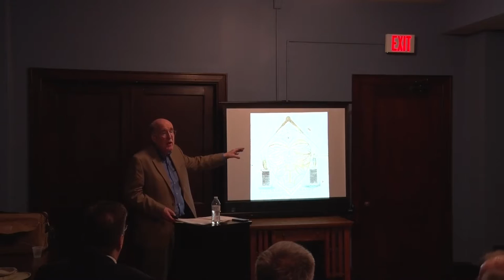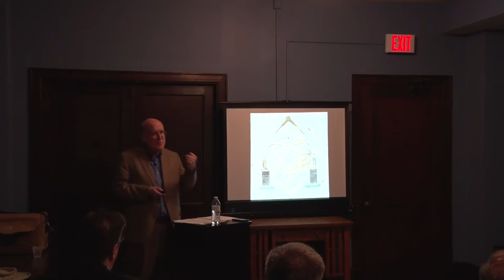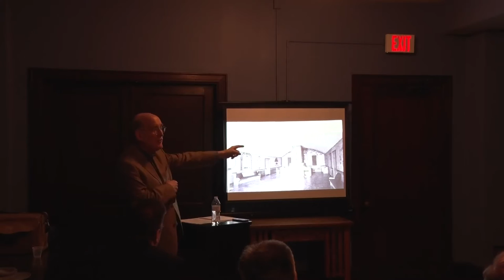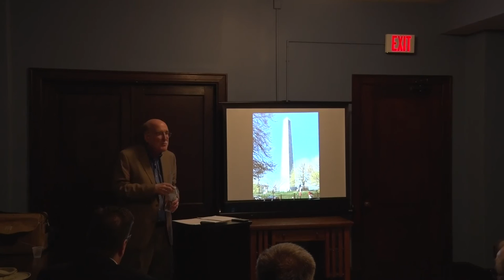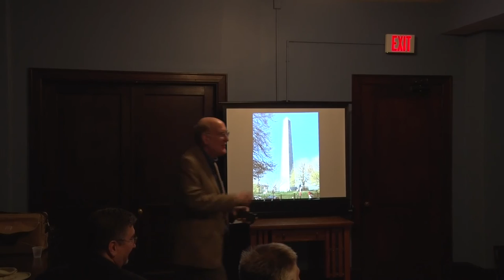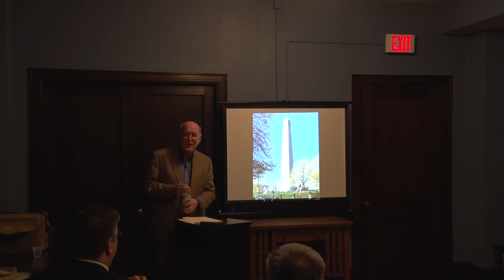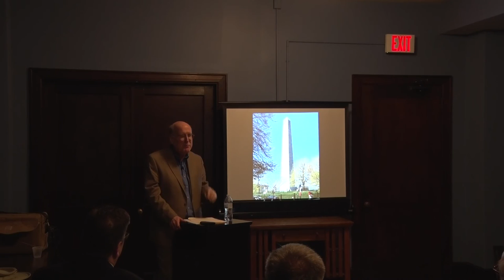Dr Bullock 2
This is part 2  of Dr. Steven Bullock's lecture at the Wilkerson College Symposium.